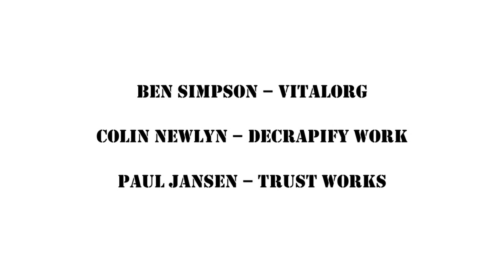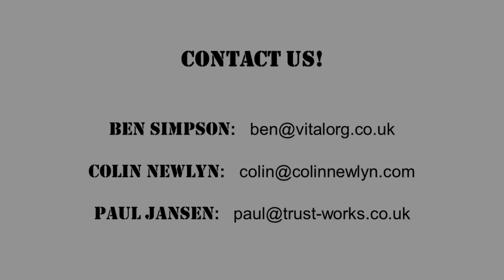Work Punks - Episode 18 - 19 June 2024 - Michael Pattinson on meetings and career moves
Colin Newlyn (Decrapify Work), Ben Simpson (VitalOrg) and Paul Jansen (Trust Works) discuss news, developments and innovations from the world of work. Our guest for this episode is Michael Pattinson, a 'tech enabler' formerly of Network Rail and PwC, who recently decided to go it alone in his new venture The One Hour Sprint Company.

In this lively conversation we try to unpick what it takes to make a drastic career move, explore the power of meetings as key tool to change organisations, and amble past many related observations in the process.

Worthwhile references as well further reading on the topics touched upon:
- Death by Meeting: A Leadership Fable About Solving the Most Painful Problem in Business, by Patrick Lencioni, published by Jossey-Bass, 2004
- Working Identity: Unconventional Strategies for Reinventing Your Career, by Herminia Ibarra, published by Harvard Business Review Press; Revised edition, 2023
- Find your Why: A practical guide for discovering purpose for you and your team, by Simon Sinek, published by Penguin Audio, 2017